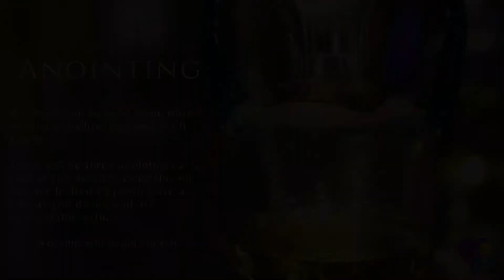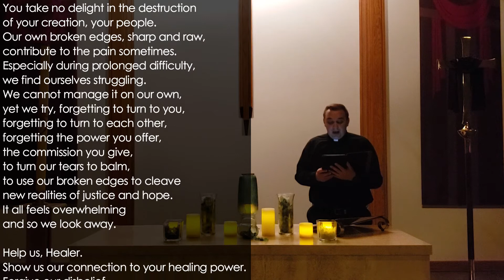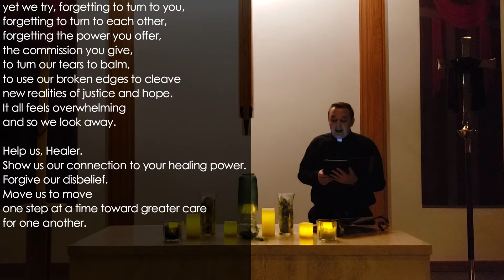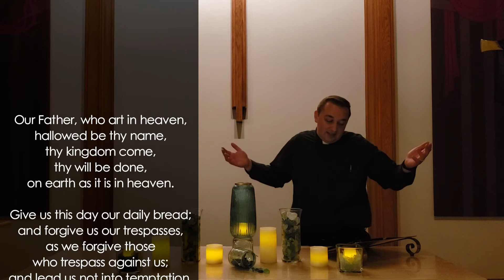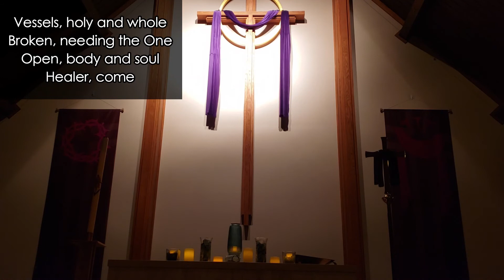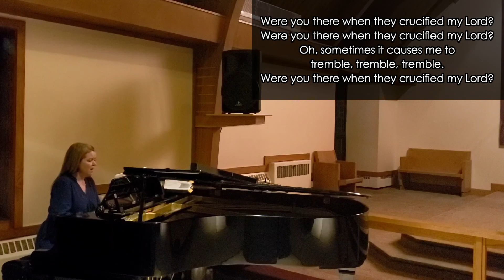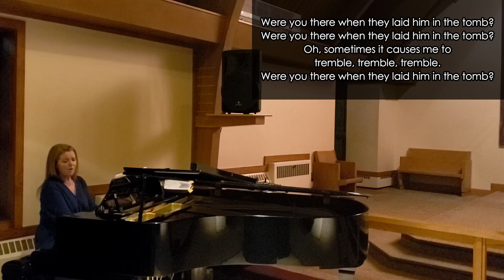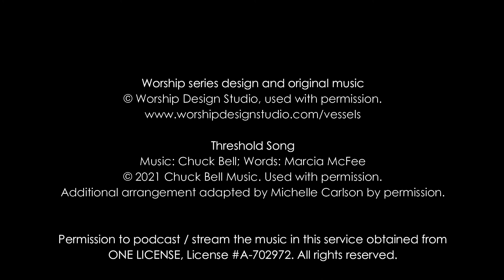April 1, 2021 Holy Thursday Worship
Welcome to Worship on this Thursday in Holy Week!

This service is the culmination of our Holy Vessels Worship Series. It is a service of The Passion that will include moments for anointing. You are invited to have olive oil nearby.

Permission to podcast/stream the music in this service obtained from ONE LICENSE, License #​A-702972​ & CCLI, License #​1184383.